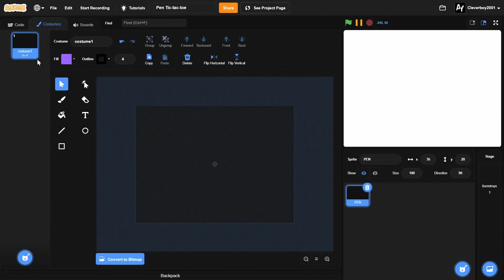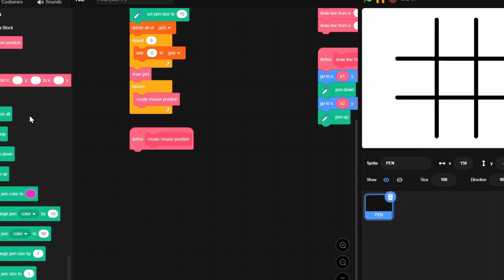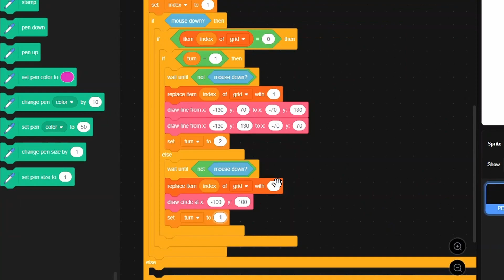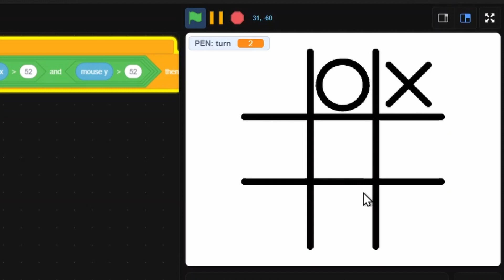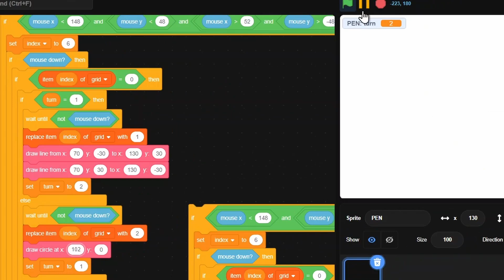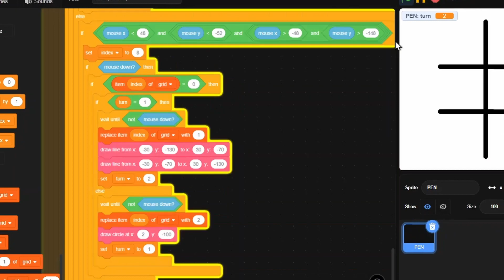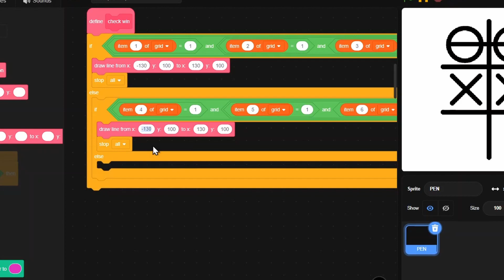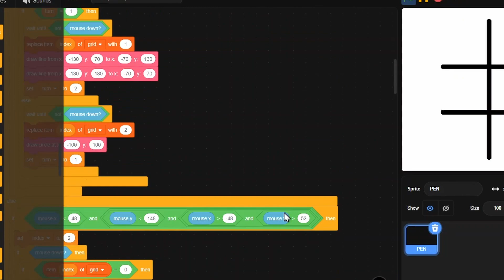How to Make a Tic Tac Toe Game in Scratch (Using Pen)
In this video, I will be showing you how to make a tic tac toe game in Scratch only using the pen extension.